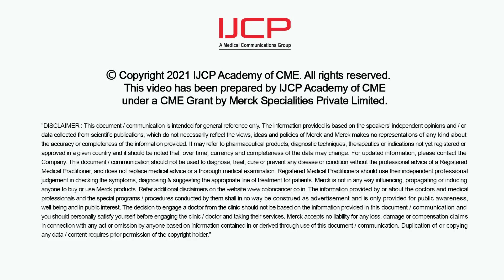Colorectal Cancer By Dr.Joydeep Ghosh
Dr. Joydeep Ghosh, Consultant Medical Oncologist from Tata Medical Centre,  Kolkata shares important aspects of Colorectal Cancer Awareness and various precautionary measures which should be followed by the patient of Colorectal Cancer in order to protect from life threatening complications of the Colorectal Cancer.